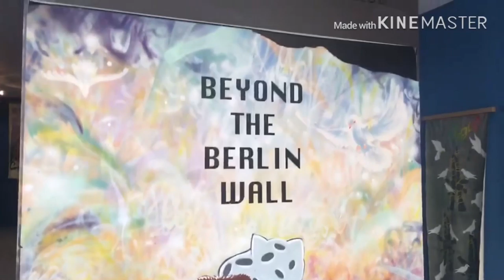Tao Hong Tai. |Vlog